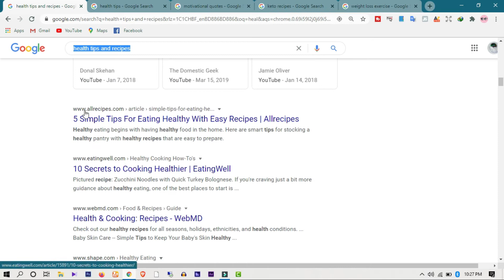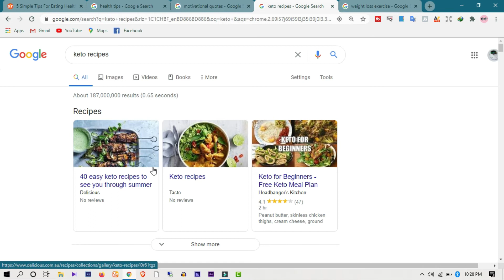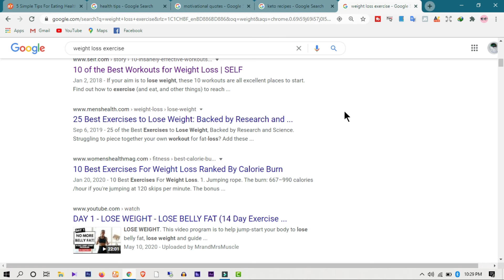5 Best Blogging Niche Ideas | Get Huge Traffic & Earn Money Online | Top 5 categoris for blogging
Today I will show a video on topic 5 Best Blogging Niche Ideas | Get Huge Traffic & Earn Money Online | Top 5 categoris for blogging

 This video will also cover your query :

blogging niche
blog topic
best niche ideas
niche topic
make money blogging
profitable niche
start a blog
blog traffic
blog seo
blog content
content writing
make money online
micro niche blog